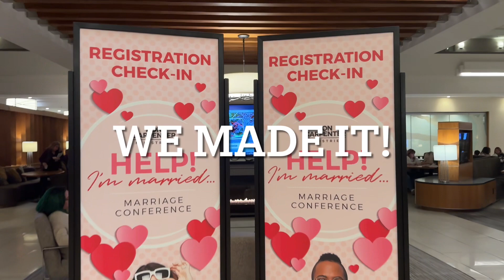LIFE LATELY WEEKLY VLOG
Hello everyone!! I know it took a bit longer to upload a vlog. A lot of things have been happening and some changes are coming up soon ! Today’s vlog is a weekly vlog I hope you guys enjoy it.

-Nancy